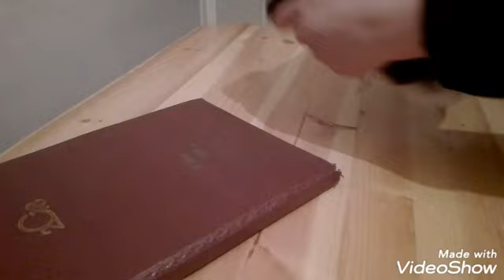طرق جديدة وبسيطة لطي الملابس لكسب مكان اوسع خطوة بخطوة 👍👍